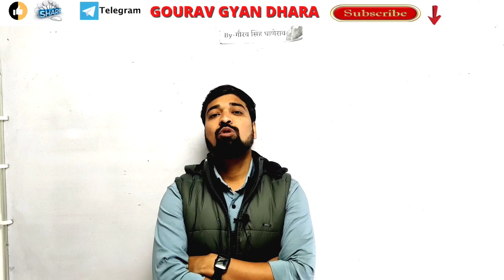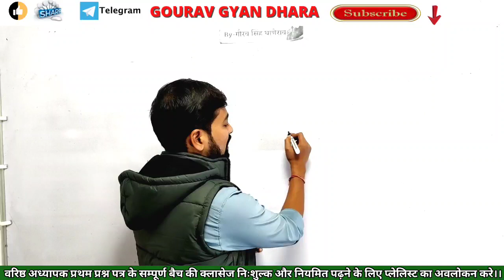कैसे मोटिवेट करे आपको..........without cartilage NON stop classes.........Motivational Booster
2nd ग्रेड के प्रथम प्रश्न पत्र का निःशुल्क बेच की क्लासेज 7 अक्टूबर से शुरू कर दी गयी है।अपने सभी साथियो को जोड़ दो जिससे सभी नियमित रूप से तैयारी कर सके।।